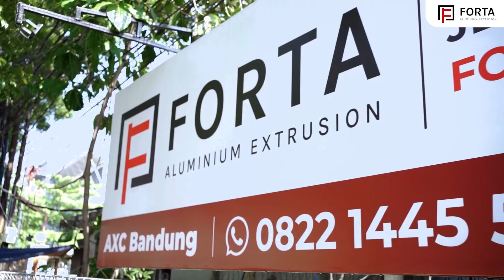Distributor Aluminium Daerah Bandung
Belanja Aluminium di AX Bandung Aja!

Hallo Sobat FORTA!

Warga Bandung absen duluuu! FORTA, punya cabang distributor di bandung loh! Mau cari bahan kusen, pintu dan jendela daerah Bandung, bisa datang langsung ke AX Bandung.

Dengan datang langsung, kamu dapat dengan mudah menanyakan kebutuhan bahan bangunanmu dan akan langsung dibantu oleh TimFORTA yang bertugas. Tunggu apa lagi? Datang sekarang!

LOKASI:
AX Kharisma Bandung
Soekarno-Hatta St No.329, Kebon Lega, Bojongloa Kidul, Bandung City, West Java 40235